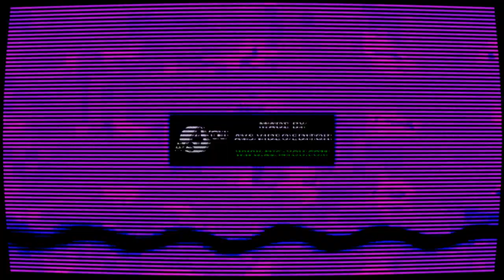PBS Kids Dot Logo (Greatest Quality) Effects Round 712 V2